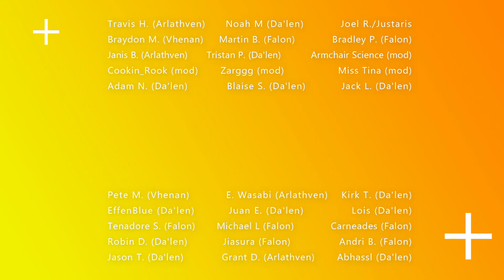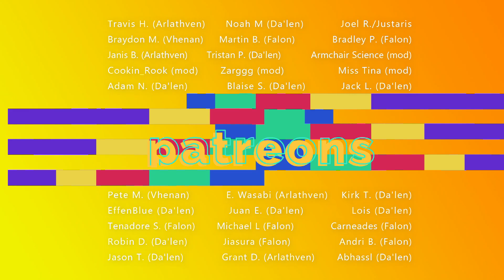Our Companions' Concerns | Dragon Age: Inquisition (Part 85)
Dorian. Josie. Even Solas. After finishing the Western Approach, it seems our friends need several things taken care of. And we're here to help. Want to chat and watch me play live? Join us Wednesdays at 2 pm CST!

Morrigan cosplay in the thumbnail made and modeled by me.

HERE ARE WAYS YOU CAN CONTINUE TO FIGHT RACISM:
1) Stay informed on current events!
2) Educate yourself on the history of oppression and white supremacy (I'm literally providing these for you alongside my content, so just read/watch/listen to them!)
3) Listen to and amplify BIPOC voices!
4) Speak up when you hear a racist comment!
6) Support BIPOC-owned businesses and BIPOC artists!
7) Acknowledge your privilege & blind spots; if you get called out, just apologize and do better next time!
8) Keep at it!  Sustained efforts will enact positive change. :)

has a GREAT collection of ways to help, even including donating by playing games or streaming!  Every bit helps.

"Our Companions' Concerns'" is part 85 of Emalynde's Let's Play of Dragon Age: Inquisition, the third video game in the Dragon Age franchise.  This gaming experience is focused on lore, character interactions, dialogue options, and roleplay immersion.  TL;DR: pro-mage, pro-elf, Solas love interest/romance, Lavellan.